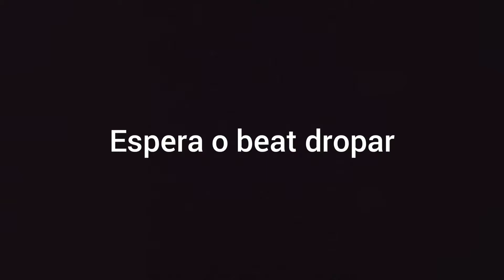Highlight 6 - I'm back with upgrade (Xbox One)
RAILAITE NOVO guys
Confere o canal da rapaziada: